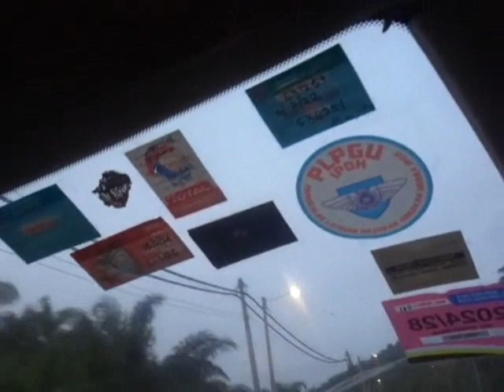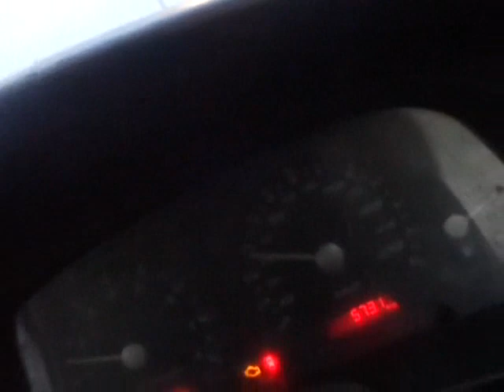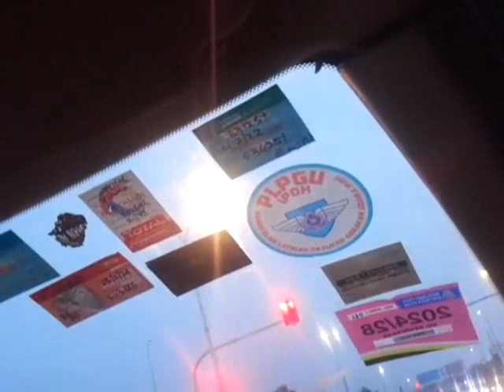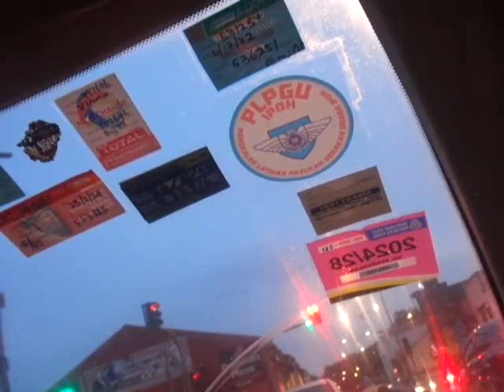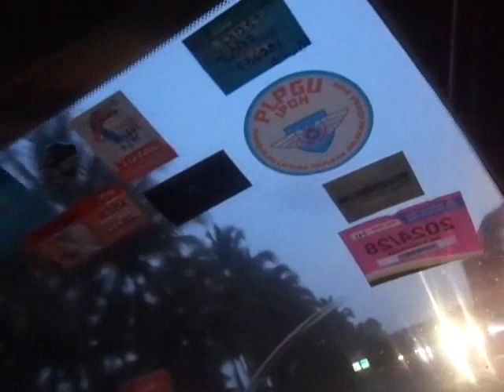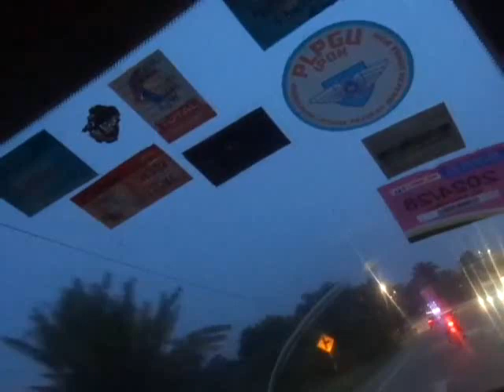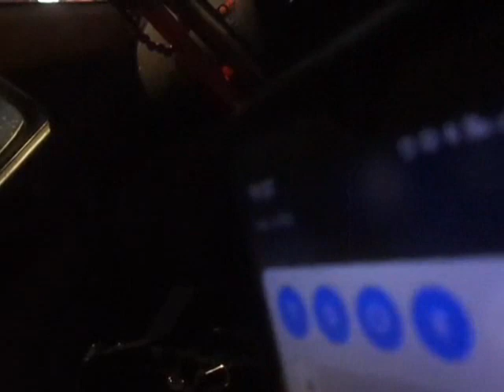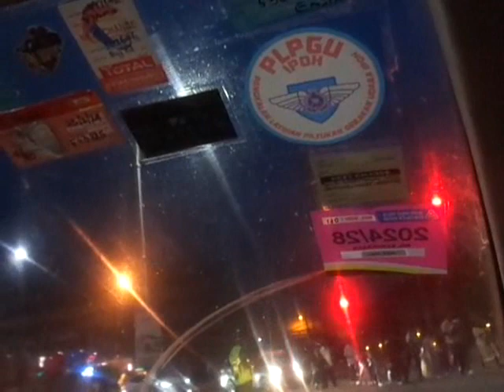PERJALANAN UMAI WAKTU AWAL MALAM 26101445H 04052024